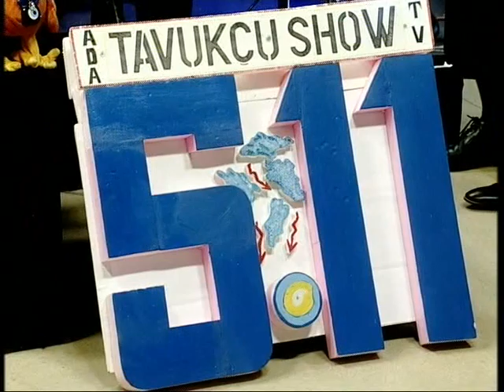ADA TV&TAVUKÇU SHOW&VELİ TAVUKÇU&DÖNSEN BİLE